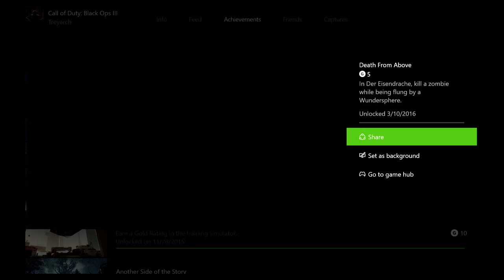Call of Duty: Black Ops III - Awakening - Death From Above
Death From Above - In Der Eisendrache, kill a zombie while being flung by a Wundersphere.